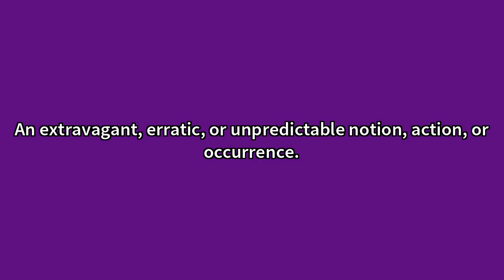Vagary Meaning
Video shows what vagary means. An extravagant, erratic, or unpredictable notion, action, or occurrence. Vagary Meaning. How to pronounce, definition audio dictionary. How to say vagary